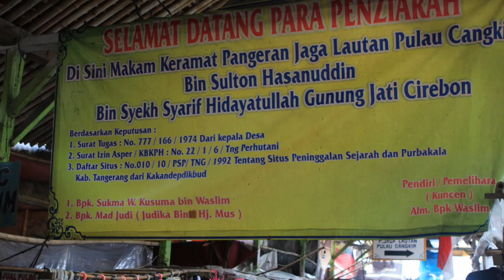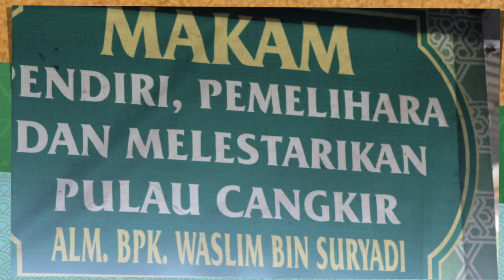Pulau Cangkir Kronjo, Tangerang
Pulau Cangkir Kronjo Tangerang berada di Desa Kronjo, berjarak sekitar 30 km dari Tiga Raksa, Pusat Pemerintahan Kabupaten Tangerang.